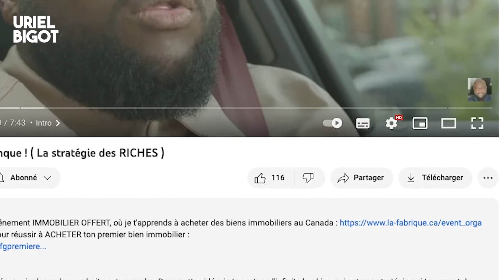Avant d'Acheter Ton Bien Immobilier : Pose Ces Questions !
🔥Participe au prochain événement IMMOBILIER OFFERT, où je t'apprends à acheter des biens immobiliers au Canada

Tu es sur le point d'acheter ta future maison, voici les questions que tu dois poser au vendeur avant d'acheter ton prochain bien immobilier.

📖 MES FORMATIONS EN IMMOBILIER 📖

►  Ma stratégie pour toujours avoir la mise de fonds pour acheter encore et encore :

► Je te montre comment faire un million en immobilier avec un seul bien :

00:00 - Intro
00:18 - Présentation
00:54 - Introduction
01:11 - Question 1
01:59 - Question 2
03:20 - Question 3
04:10 - Question 4
05:45 - Question 5
07:52 - Question 6
10:22- Conclusion
🛠 MES OUTILS RECOMMANDÉS 🛠

► Pour tes calculs de rentabilité et connaître les prix du marché

📱ME SUIVRE📱

QUI SUIS-JE ?

Bonjour à tous 👋, je suis Uriel, j’ai 35 ans, pur produit de l’immigration, ancien consultant en TI, je suis aujourd’hui un investisseur immobilier qui opère au Canada, en France et en Afrique de l’Ouest.

Je partage sur cette chaîne mon parcours, mes galères, mes réussites et mes projets immobiliers afin de te montrer la réalité d’un entrepreneur.

Sur cette chaîne je te parlerai d’argent, d’entreprenariat, d’immigration et aussi de l’Afrique qui m’a vu naître et grandir.

Attention, tous les chiffres et analyses partagés avec vous proviennent d'études faites par des professionnels du domaine. Il est donc conseillé de mettre en place toutes les astuces données en fonction de votre situation.
Important, vous n'obtiendrez pas les mêmes résultats que X ou Y parce que vous ne partez pas tous du même point.